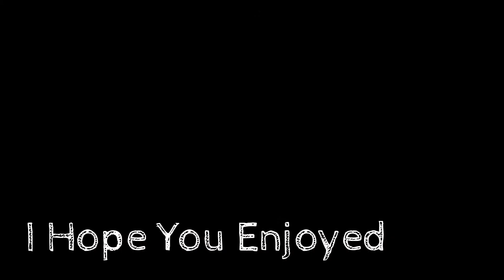A Drawing of a man (under 3 minutes)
I Hope you enjoyed i Do better drawing then that but i had no clue what to drew!!!
                                   This is Bob...